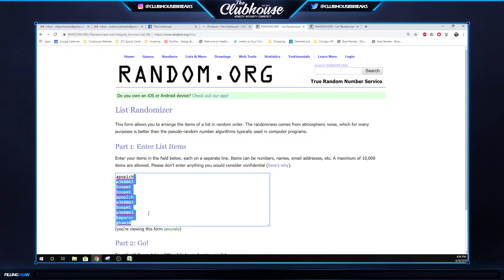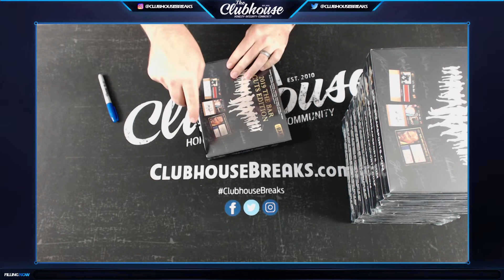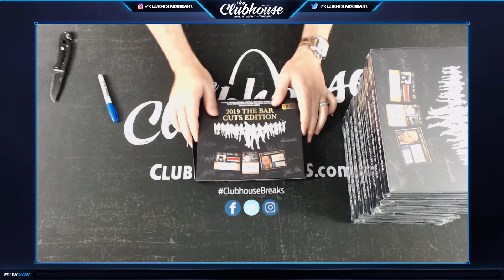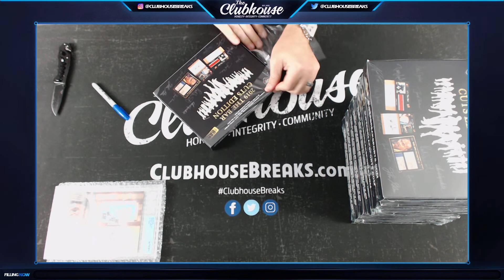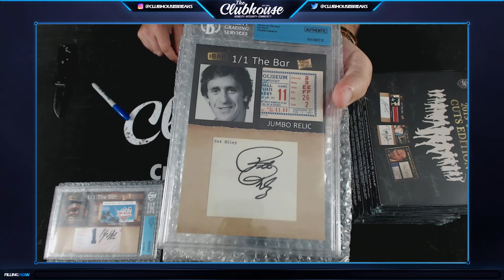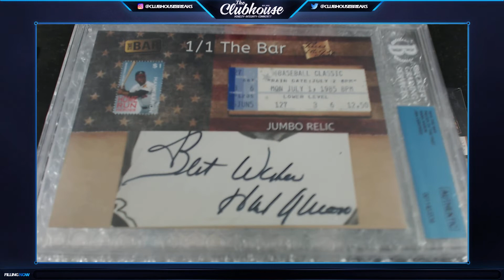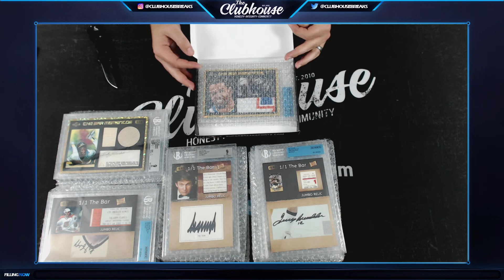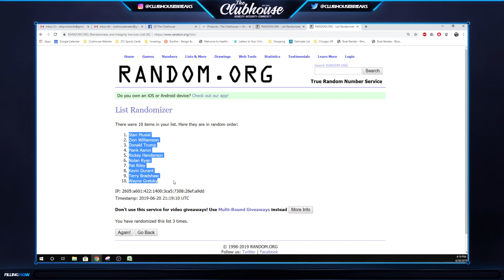2019 Super Break The Bar Cut Auto Edition Case Group Break #4081